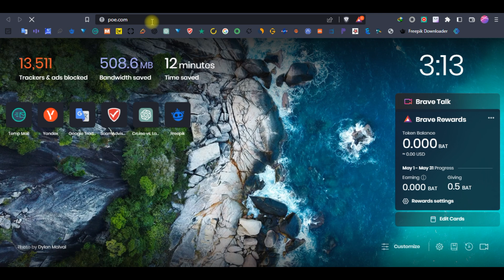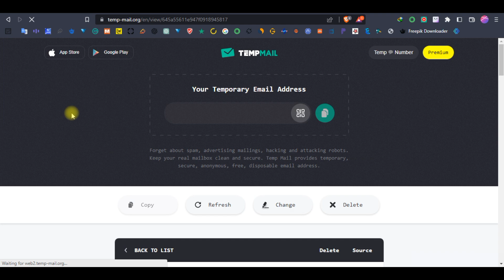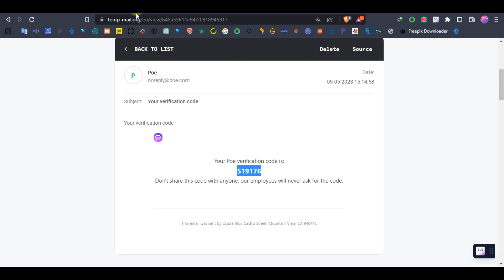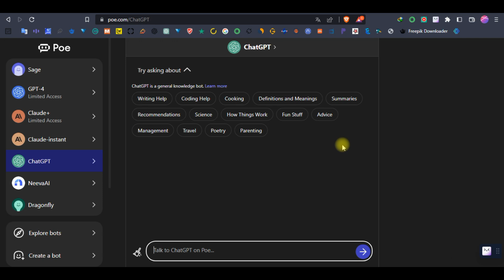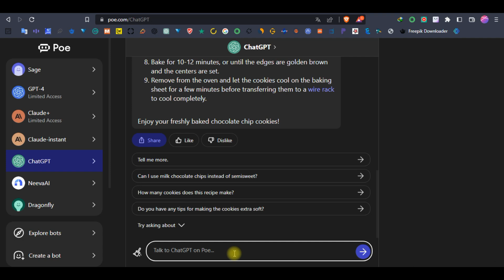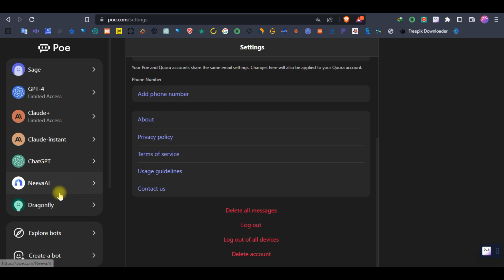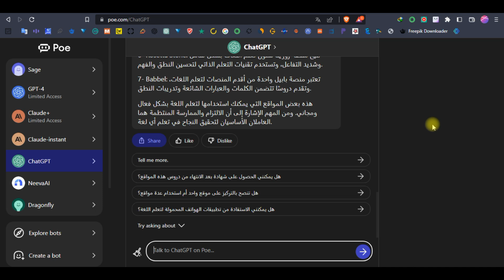76 # CHATGPT 3 و CHATGPT 4 للدول المحظورة مجانا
CHATGPT 3 و CHATGPT 4 للدول المحظورة مجانا
هو موقع ويب لخدمة دردشة AI سريعة ومفيدة تستخدم هاتفك للتحقق أثناء كل تسجيل دخول. لديهم أيضًا صفحة مخصصة لـ GPT-4 ، وهو أقوى نموذج لـ OpenAI. إنه أقوى من ChatGPT في الأسئلة الكمية (الرياضيات والفيزياء) والكتابة الإبداعية والعديد من المهام الصعبة الأخرى. ومع ذلك ، فإن توافرها محدود حاليا.